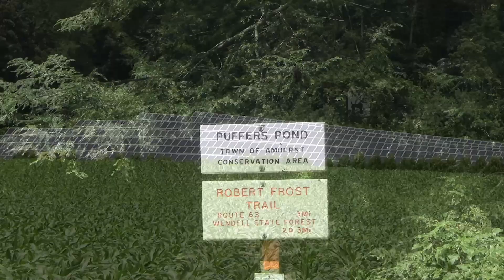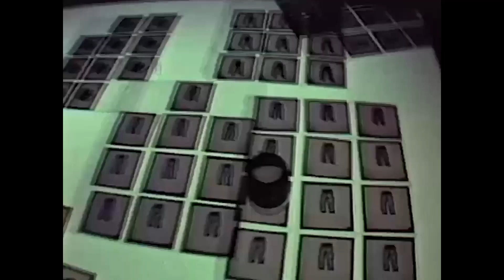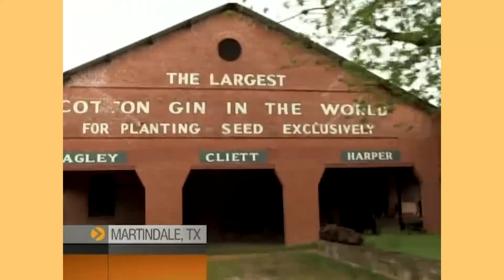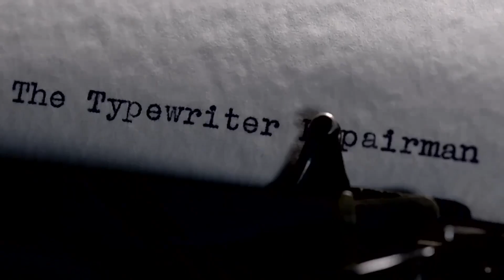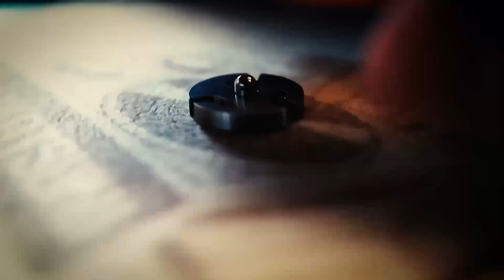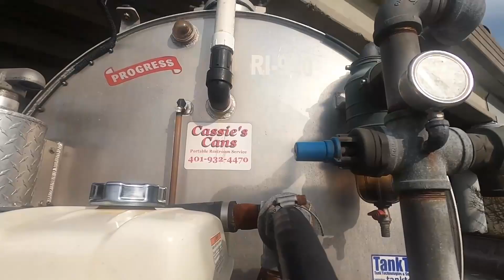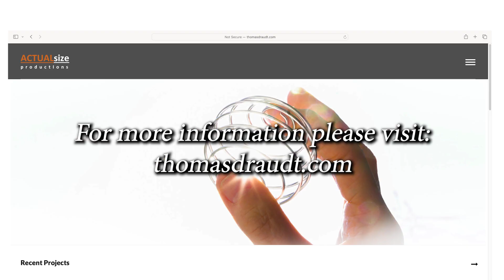Pioneer Valley Life - Episode 17 Part 2 Thomas Draudt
The second part of episode 17 with Thomas Draudt features conversation about work he directed/produced later in his career, like This Old House and many more!